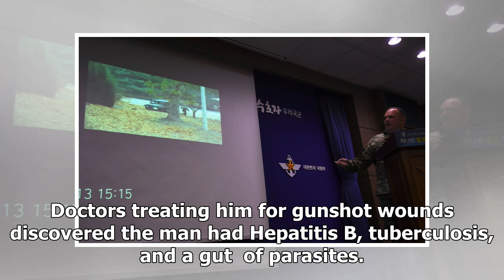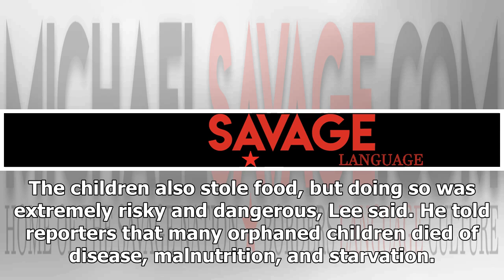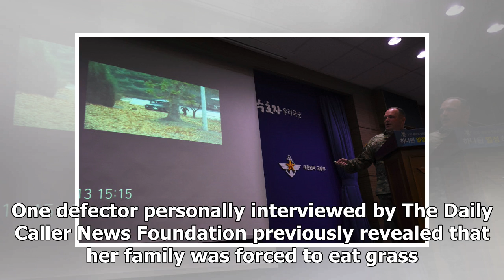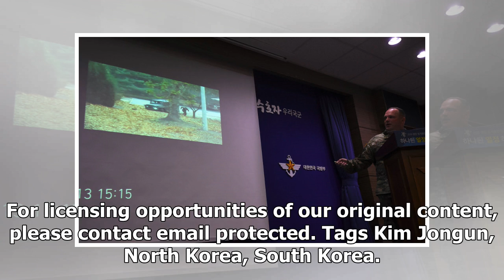News today-reveals how the orphaned North Koreans survived the great famine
News Today - News today-reveals how the orphaned North Koreans survived the great famine

North Korea has long been a nightmare, but the Arduous March, a famine that killed more than one million people in the late 1990s, was an unbelievable tragedy. To escape the horrors of the North Korean regime, a soldier named Oh Chungsung made a desperate dash into the South at the border last week. Doctors treating him for gunshot wounds discovered the man had Hepatitis B, tuberculosis, and a gut  of parasites. The health of the young soldier highlights the horrors of life in North Korea, but w...